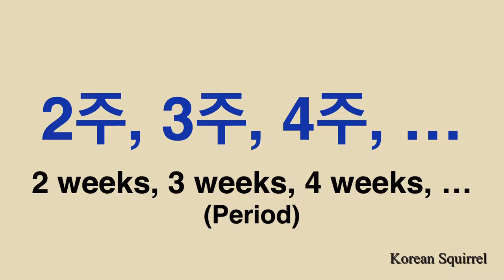Korean Vocab.] Days of the week / 요일, 일주일 관련 표현 (한국어 & 영어)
Let’s learn some words regarding days of the week in Korea. This video contains both Korean and English in written.